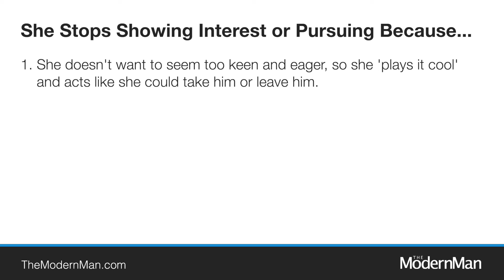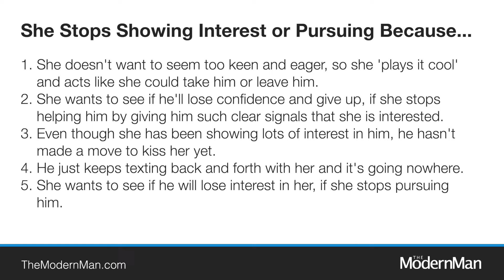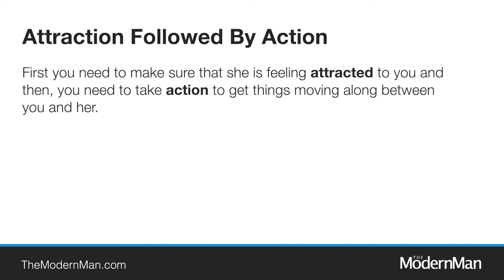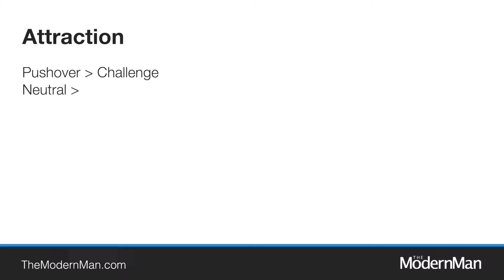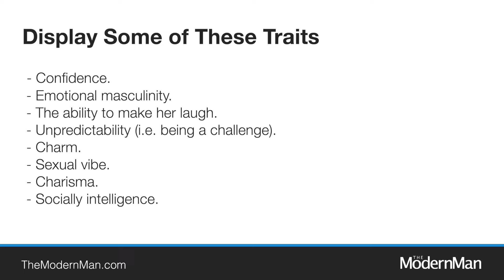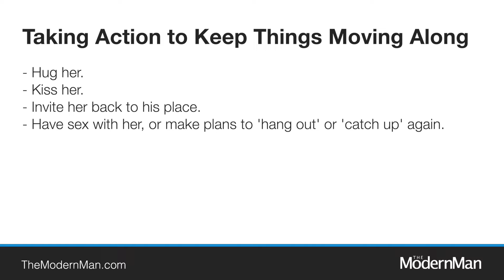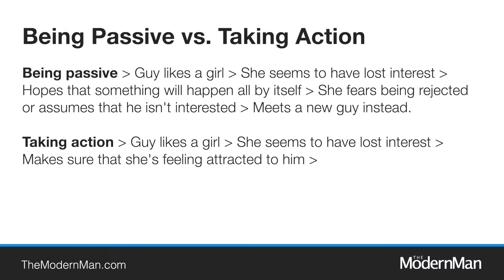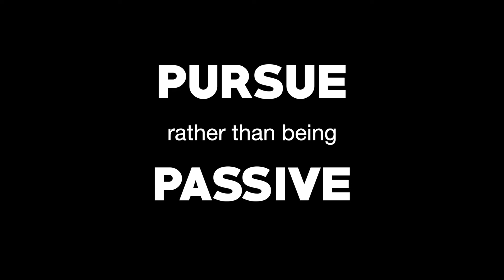What to Do if a Girl Loses Interest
The best approach to take when a girl loses interest is to make her feel attracted to you again (watch video for some examples) and then take action to get things moving along between you and her (i.e. hug her, kiss her, have sex, start a relationship).

Unfortunately, many guys aren’t aware of that and end up losing the girl they want because they assume it would be needy to pursue her in any way.

Additionally, many guys assume that a girl will come running after him if he seems to lose interest back in her.

Losing interest and ignoring a girl does works on some girls, but the reality is that many girls are insecure, so if a guy seems to have lost interest in her, she will fear being rejected by him if she shows interest and he really has lost interest.

To avoid getting rejected by him and feeling humiliated, she will usually just get on with her life by meeting other guys.

If she then meets a guy that she finds attractive and interesting and that guy actually gets things moving along with her (i.e. goes on a date with her, kisses her, has sex with her), then she will most likely get into a relationship with him instead.

Then, the guy who was hoping he’d get her by losing interest in her is left feeling rejected.

So, what should you do instead?

What I recommend that you do (to avoid the girl playing mind games with you, or hooking up with another guy and leaving you behind), is very simple:

ATTRACTION FOLLOWED BY ACTION.

This means: First you make sure that she is feeling ATTRACTION for you and then, you take ACTION to get things moving along with her.

Watch the video above for examples of what to say and do to make her feel attracted and what type of actions you can take to get things moving along with her.

Some guys assume that it would be needy to go after a girl who seems to have lost interest, so they just wait and hope that she makes all the moves.

Yet, if you want to be successful with women, what you need to understand and remember is that pursuing a woman isn’t needy.

It’s ONLY needy if a guy starts acting desperate, sucking up to her and trying really hard to be liked by her when he pursues her.

THAT is needy.

Yet, it is NOT needy to confidently and calmly pursue a girl that you want.

Why?

Real men go after what they want in life and there’s absolutely nothing wrong with that.

As long as a guy is being calm, confident and in control as he goes after what he wants, a girl will respect him for it.

Additionally, since many girls are insecure, they actually NEED to see that a guy really does have an interest in them before they open up to him and show their full interest in him.

Most guys don’t ever realize that, so they end up missing out on a perfect opportunity to be with the girl they really want.

Instead, they just ‘play it cool’ and act as though they could take her or leave her.

Yet, when a guy uses that approach, many girls will believe that he is being serious and then simply begin to get on with their life without him, rather than getting rejected by him.

So, if you want to get the girl you like, I recommend that you avoid all the mind games and just get the result you want.

How?

Make her feel attracted and then confidently and calmly get things moving along between you and her (i.e. hug her, kiss her, have sex, start a relationship), rather than being passive (i.e. doing nothing and hoping that she comes running to you and making moves on you).

If you need help with that because you tend to get stuck at certain points along the way with girls that you like, then I recommend that you read my eBook The Flow, or listen to the audiobook version, The Flow on Audio:

The Flow is my simple, proven to work, step by step approach for attracting women and getting to kissing and sex.

It works on new girls that you meet and girls you already know.

It is the EASIEST way to get laid or get a girlfriend.

Cheers
Dan